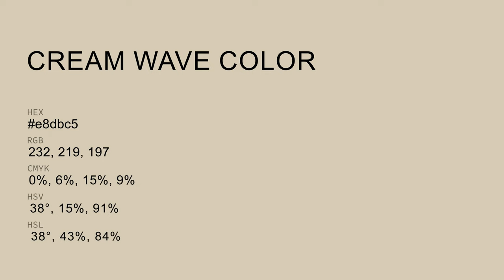Cream Wave color e8dbc5 hex color - Yellow color - Cool color e8dbc5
What color is Cream Wave ? e8dbc5 hex color - Yellow color - Cool color e8dbc5

Hex e8dbc5 Color Code is also known as Cream Wave color.

Hex e8dbc5 Color code in RGB color code model is created after adding 90.98% red color, 85.88% green color and 77.25% blue color.
Hex e8dbc5 Color code in CMYK color (process color) code model is generated after subtraction of 0% cyan, 5% magenta, 15% yellow and 9% black.